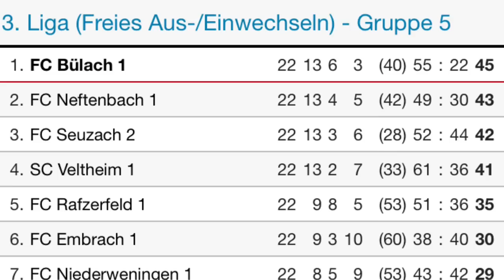FC Bülach - Herren 1 - Aufstieg 2. Liga